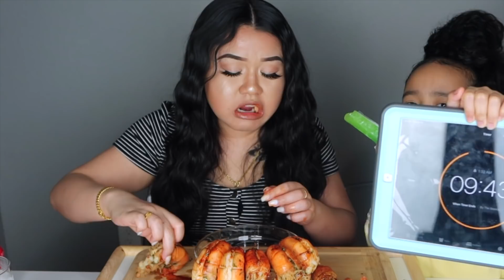10 2X SPICY MEGA PRAWNS CHALLENGE IN 10 MINUTES - QUEEN BEAST -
Send us some cool stuff:
AUBLON LLC